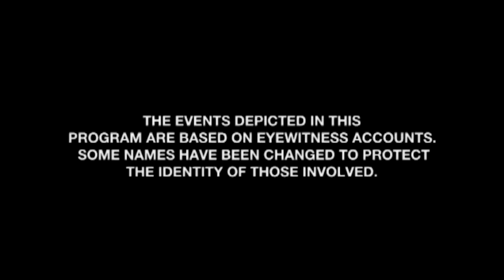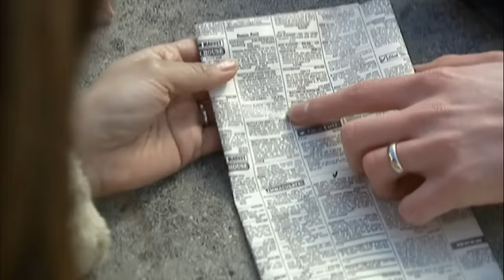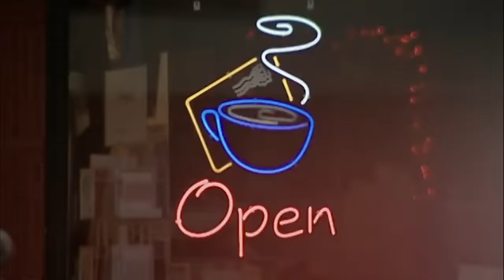Trapped SPIRITS And A GUNMAN Haunt Innocent Students | TRIPLE EPISODE! | A Haunting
The Apartment: A young couple going to college in Seattle find their apartment is haunted by the ghosts of a frightened teenage boy and a cigarette-flicking gunman.

Spirits of the Dead: The owner of a horse farm, with a business in training student boarders to compete horse-riding competitions, seeks the aid of a Shambhala practitioner to clear the property of trapped spirits.

Where Evil Lurks: An 18th-century house in Arkansas comes complete with a portal from hell, which allows a demon to terrorize the young family that has just moved in.

Season 4, Episodes 4, 5 & 6.